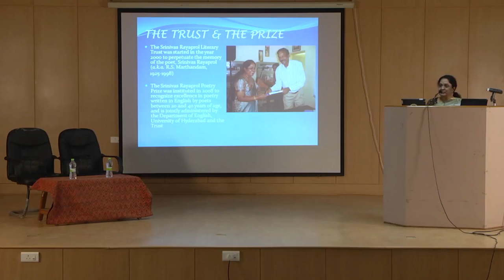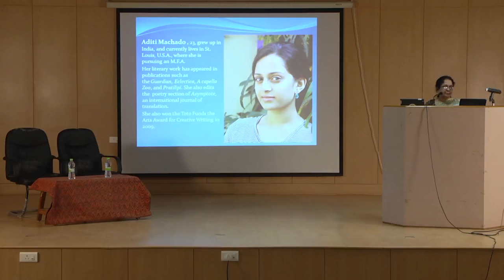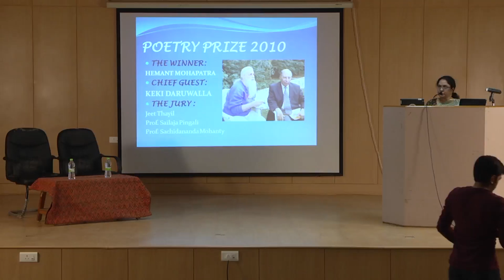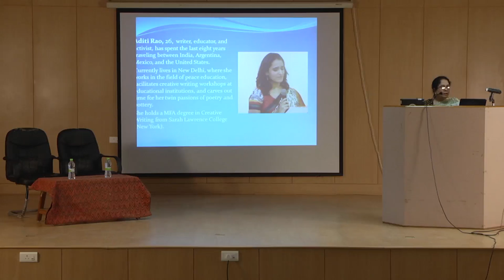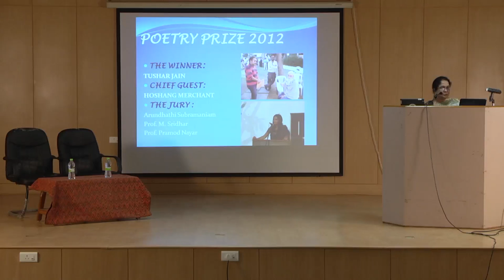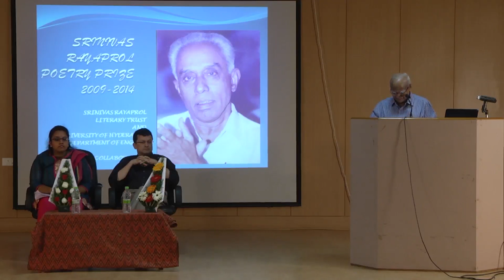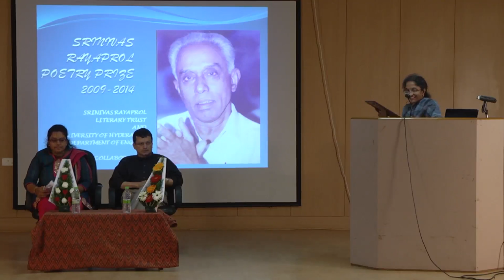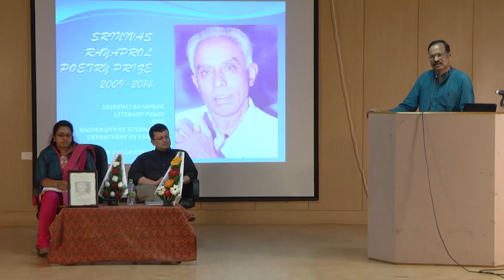Srinivas Rayaprol Poetry Prize 2014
Venue: School of Humanities Auditorium, University of Hyderabad